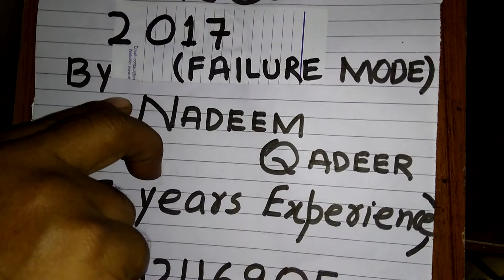XI MATHS MCQ 2017 (FAILURE MODE)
SOLVED  MCQ  WITH  BRIEF EXPLANATION  KARACHI  BOARD